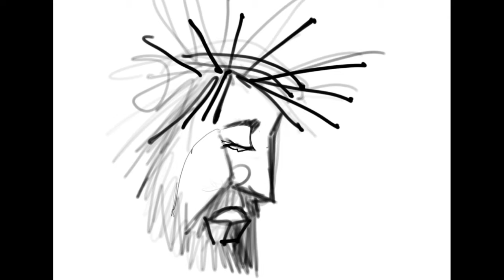Immanuel, God with us, Christmas 2021